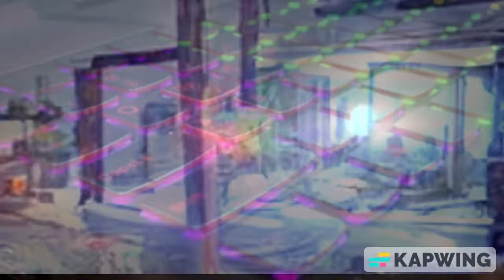nightcafe Artificial Intelligence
Entertainment generated artworks using NightCafe Creator. By Sloshymoss